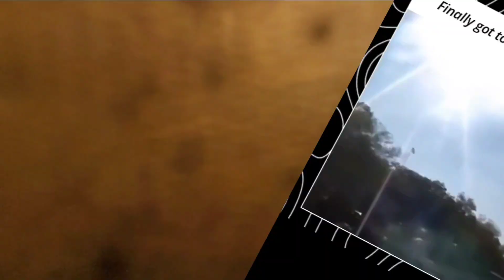Abandoned Spanish Church (almost caught!) - Abilene, TX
this was a crazy vid 🔥